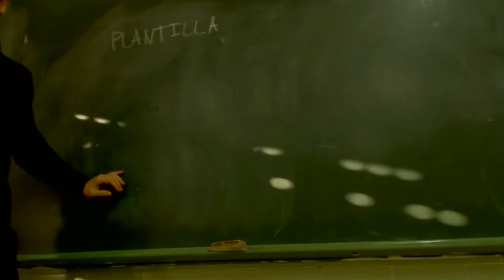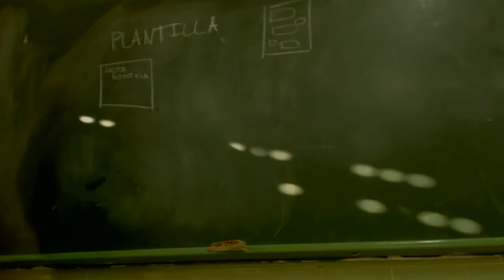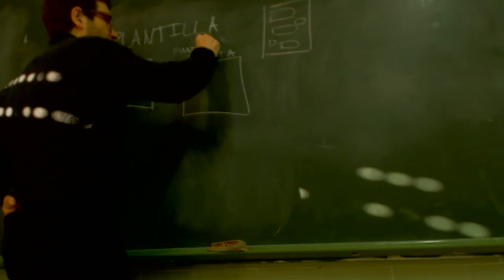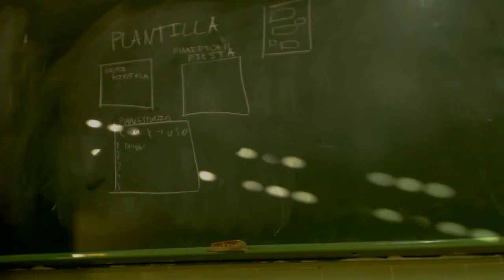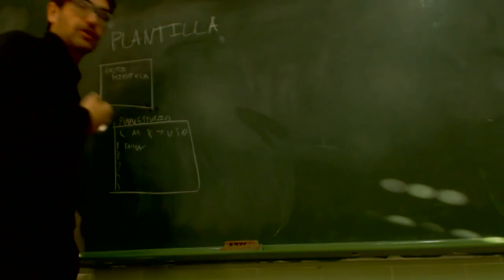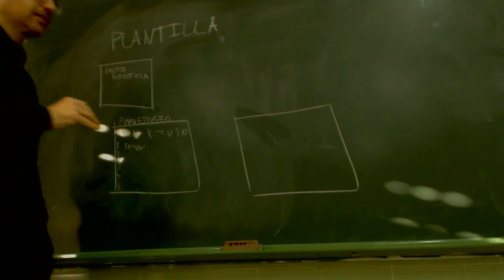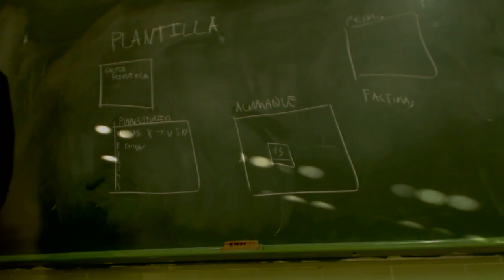Plantillas en Excel UD0507 OACE FPB1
Operaciones auxiliares para la configuracion y la explotacion